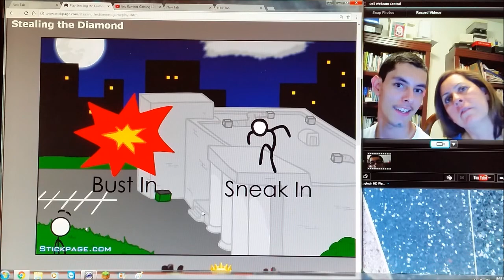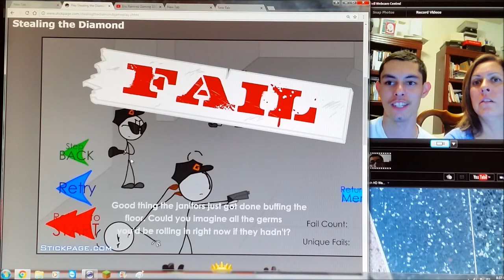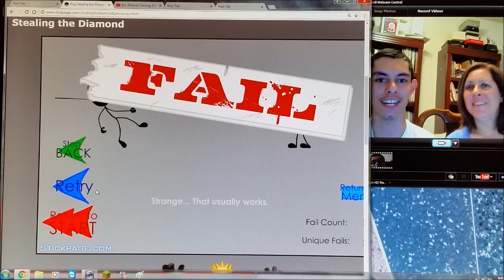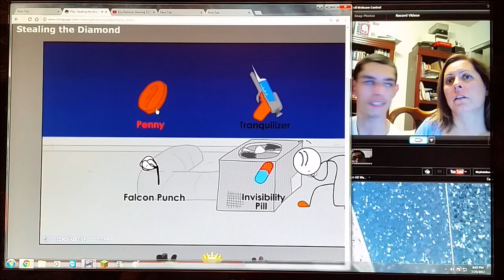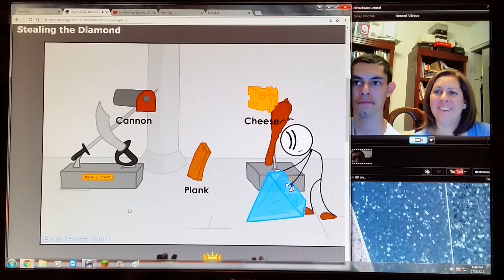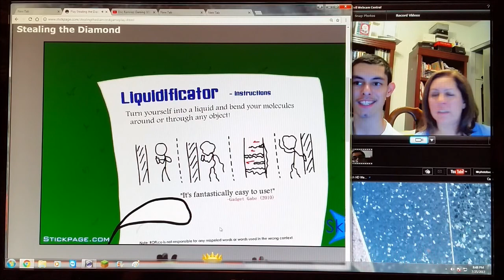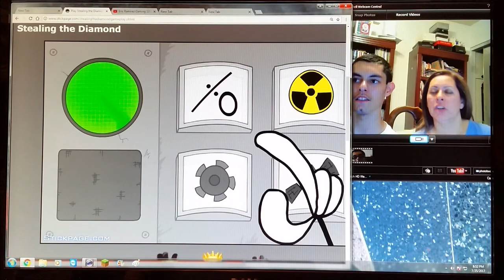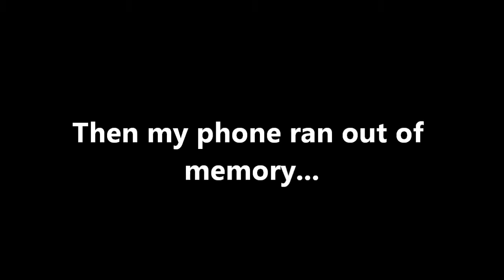SO FUNNY I RAN OUT OF MEMORY?!!| Henry Stickman: Stealing the Diamond part 2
Today we're finishing up the "Bust In" section of Stealing the Diamond, and it's even funnier than I thought!! Me and my mom decided to use brute force to break into the museum to steal that diamond! Will it work? And at the worst possible time, my phone ran out of video space or memory! So sorry about that

ENJOY I SAY!!!

Wanna steal that diamond for yourself? Click here to play the game!

I’m EricRamirez101!! Me and my gaming team do things and play games, THE WACKY WAY!!

If you enjoyed the video, please leave a comment, like, favorite, thumbs up, share this with a friend, ask us a question if you want, and maybe suggest something fun for us to do in the next video!